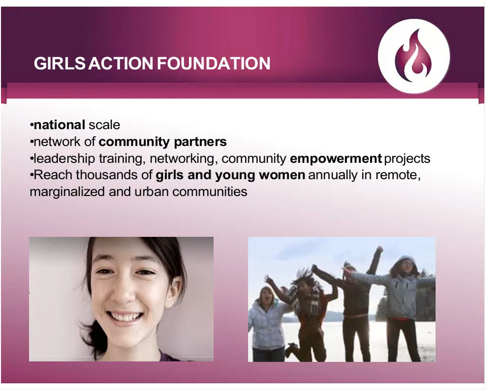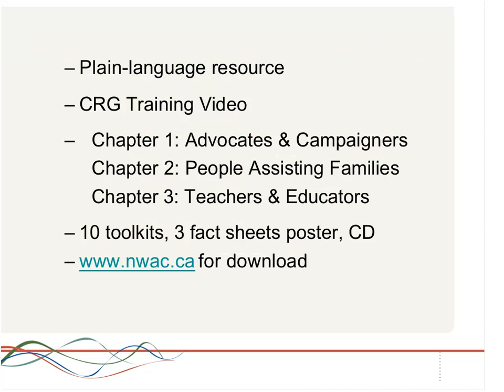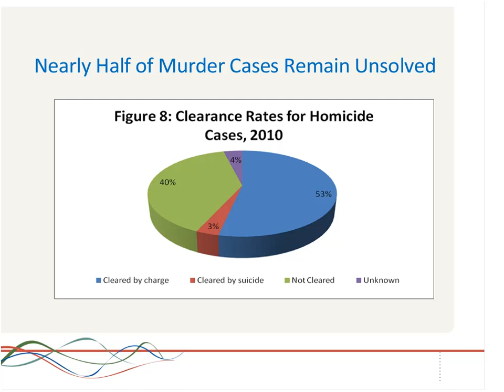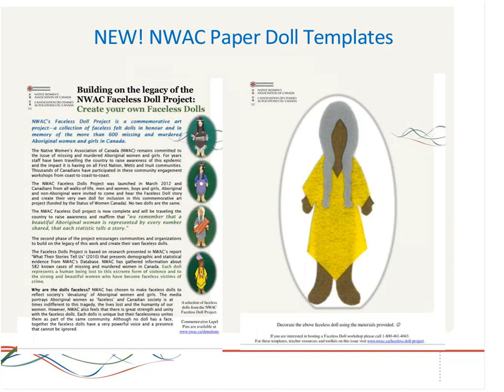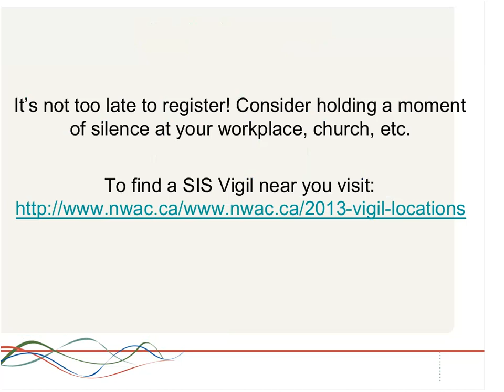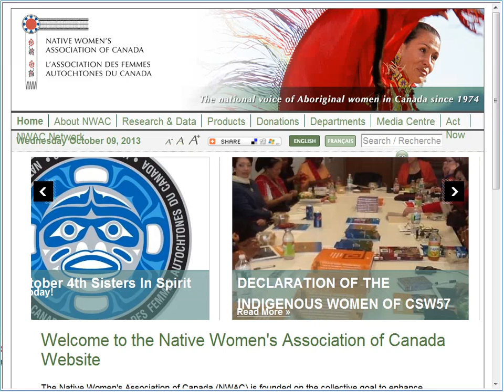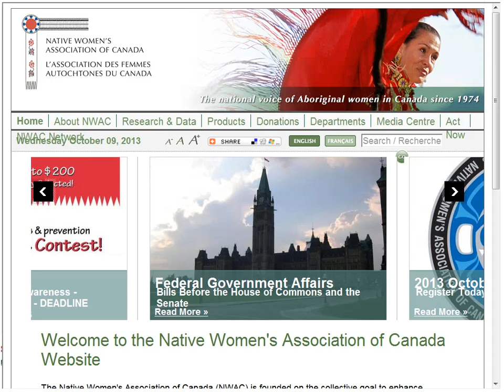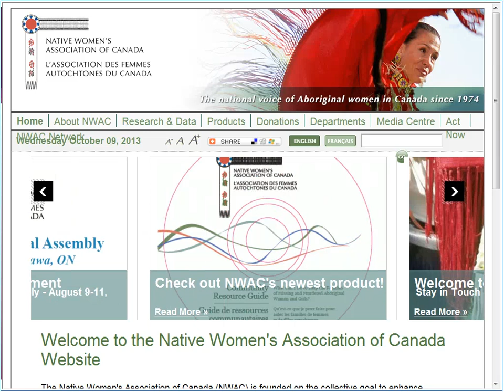Murdered & Missing Aboriginal Girls and Women Stop the Violence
Jennifer B. Lord, Strategic Policy Liaison, Native Women's Association of Canada (NWAC).

The Native Women's Association of Canada (NWAC) has been the national voice of Aboriginal women since 1974. This webinar focuses on the innovative work of NWAC to raise awareness about violence against Aboriginal women and girls. Jennifer Lord highlights the NWAC Faceless Doll project and the October 4th Sisters In Spirit Vigils, designed to bring attention to the 600 missing and murdered Aboriginal women and girls in Canada and to create a movement for social change.

This webinar was presented as part of SPARKS TALKS - a webinar series featuring women role models in the LIGHT A SPARK campaign. Leading with dynamic powerpoint presentations from experienced and inspiring SPARKS, webinars include an interactive Question & Answer session.